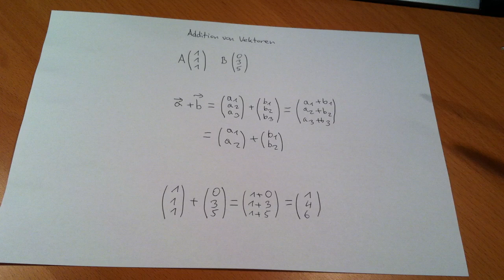Vektorrechnung leicht gemacht : Addition von Vektoren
In diesem Clip wird euch die Addition von Vektoren erklärt. HausaufgabenTV zeigt euch die Vektorrechnung!